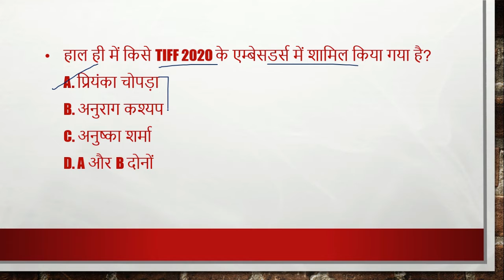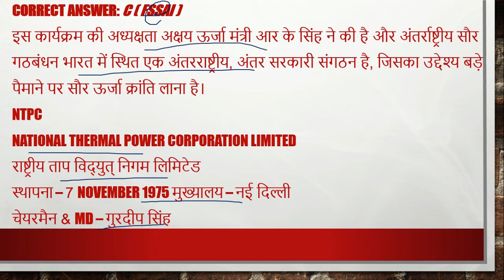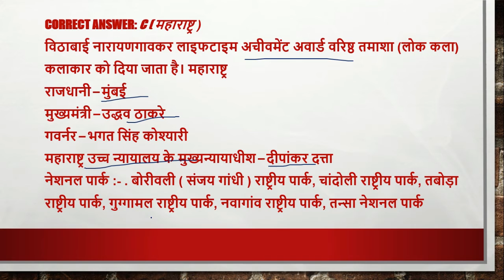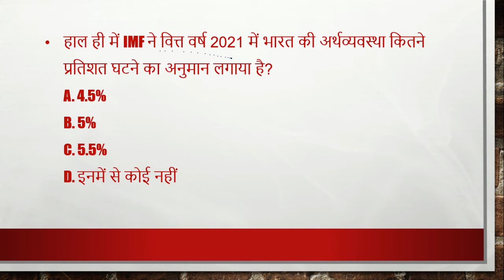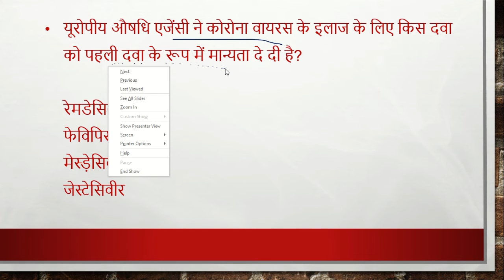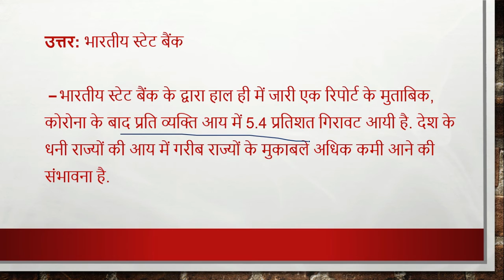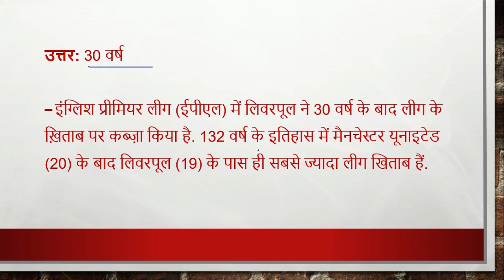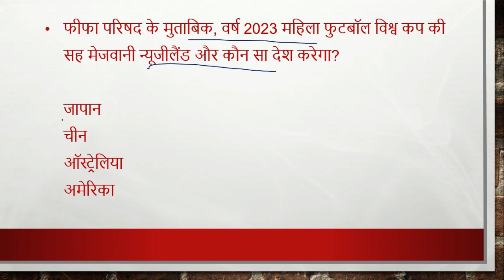28 june, 2020 | Daily Current Affairs | Today Current Affairs CurrentAffairs2020|upsc|uppsc|mppsc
28 june, 2020 | Daily Current Affairs | Today Current Affairs CurrentAffairs2020|upsc|uppsc|mppsc